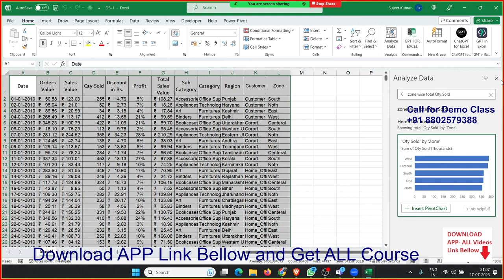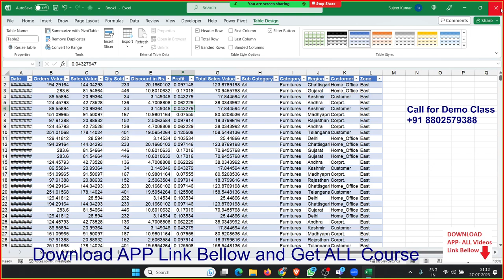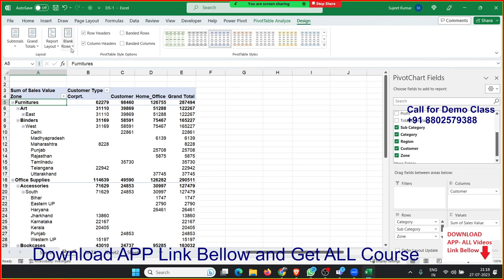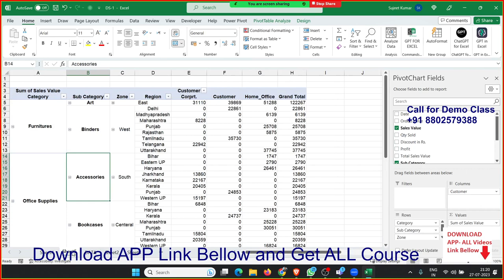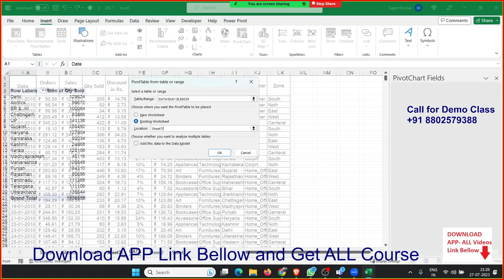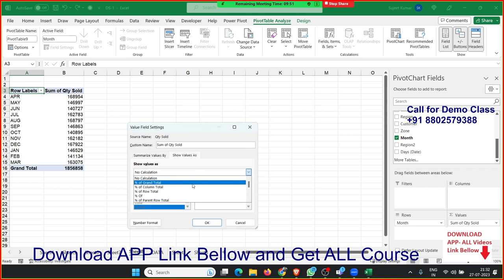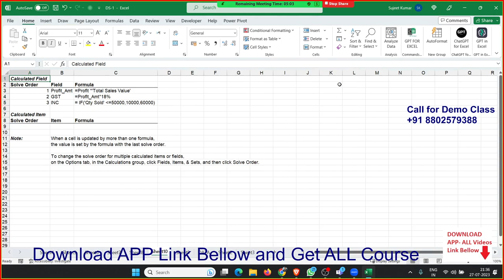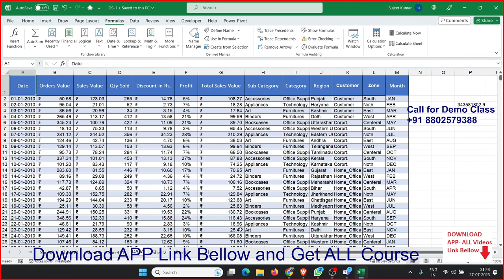Advanced Excel Course just in 35 days and Fees - 2000/-